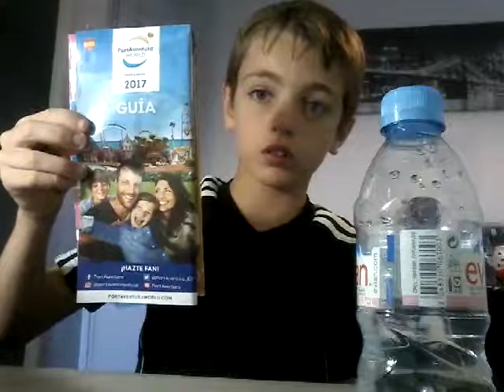Vidéo betel Flip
Dorian boss